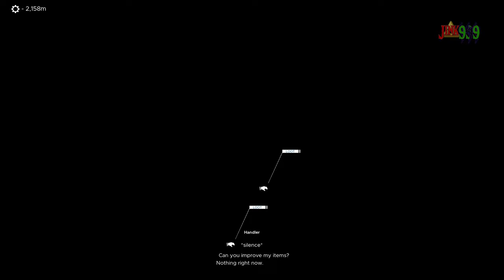Bleak Faith Forsaken - ME ESTABA GUSTANDO MUCHO EL JUEGO PERO ESTO ES UNA VERGÜENZA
Hola Amigos/as !!

🌟 Comparte📣
🌟 Subscribete ✅
🌟 Campana activada 🔔